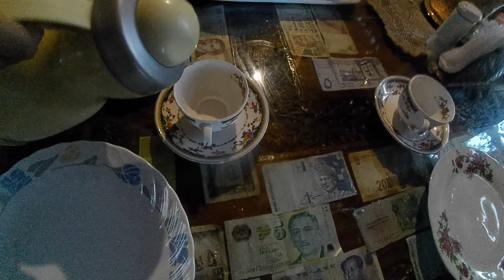Kashmir (কাশ্মীর) Gulmarg Gondola Ride | Full Guide | Travel Vlog #06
Kashmir () is incomplete without Gulmarg. So while planning a Kashmir Trip you should not miss this attractive spot. The Ropeway of Gulmarg is called Gondola, because it is made by an Italian Company. This video will take you through the Journey of Gulmarg.

Hi,
We are Odd Couple. The first Couple travel vlogger from West Bengal. We love to travel and to explore food and culture. You can call this channel as our Travel Diary.

Your support is much needed to grow our channel.
Music Used in this video